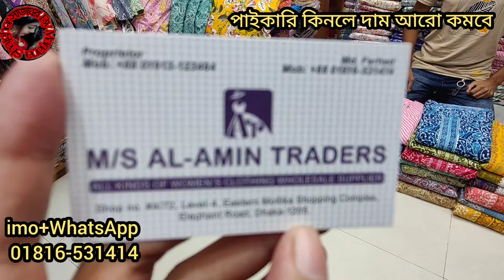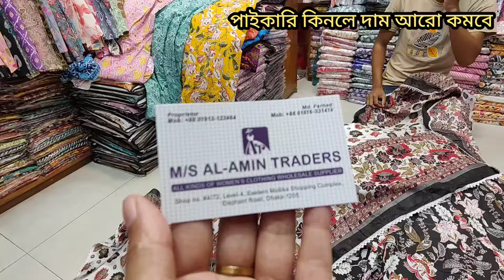36 থেকে 48 সাইজ জয়পুরি কটন থ্রিপিস গাউনের এক্সক্লুসিভ কালেকশন নিউ মার্কেট